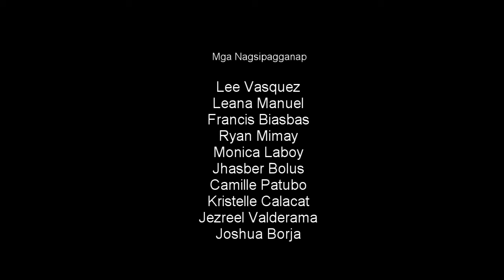Laro Tayo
A short film entry to the CineMascian 2015 intraschool short film competition.